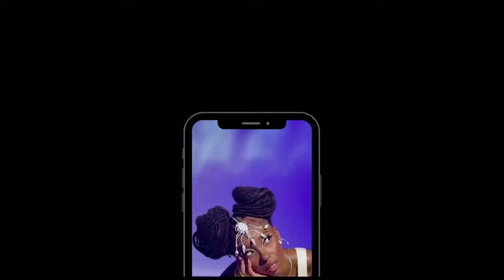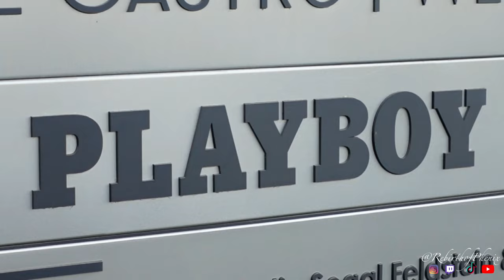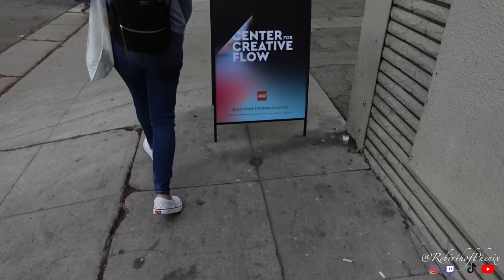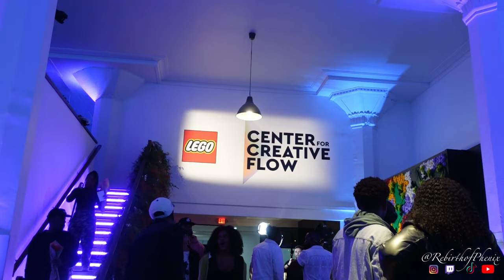VLOG: meeting with playboy, photo shoots, LEGO event, party, going out